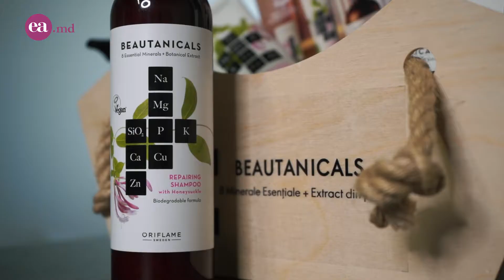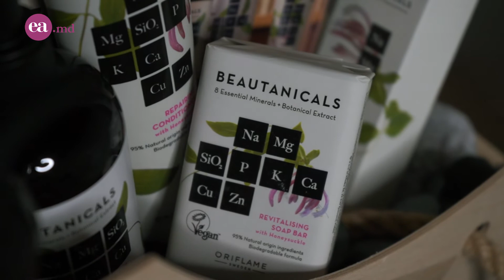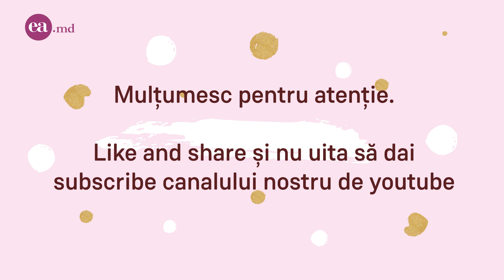De ce sa folosesti produsel naturale de ingrijire? Descopera noua gama Beautaniclas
Da-i click! Share! Comenteaza!
Este timpul să vorbim cât mai mult despre ultima tendință în materie de frumusețe și îngrijire - produsele de bază de ingrediente naturale și ambalate în recipiente reciclate sau din materiale biodegradabile. De ce aceste produse devin tot mai populare? Pentru că ingredintele naturale nu au efecte adverse asupra noastră și pentru că protejează planeta de poluare.

Astăzi o să vă prezint o nouă gamă de produse naturale de îngrijire adusă la noi de Oriflame.

Este vorba de noua gamă Beautaniclas pe bază de 8 minerale naturale, care au beneficii asupra sănătății și asupra corpulu nostru.